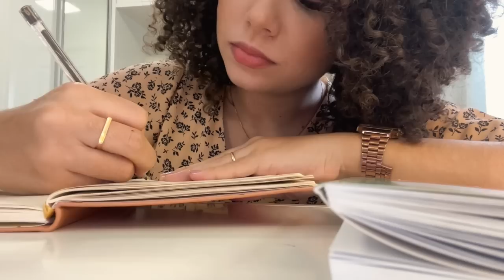VLOG: nossa rotina, minhas unhas, bastidores, lanche da tarde, dirigindo, jantar...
Ring Light
G7X Mark II